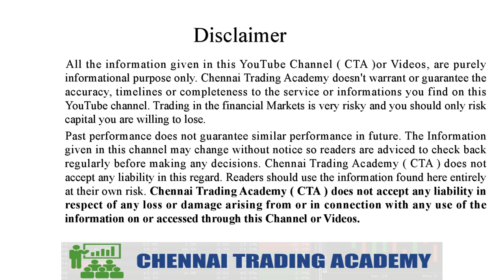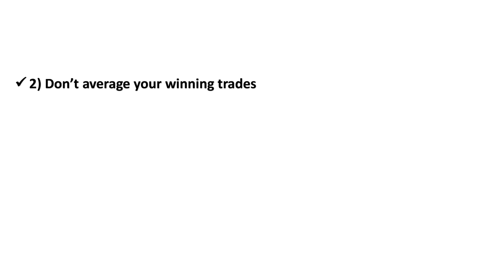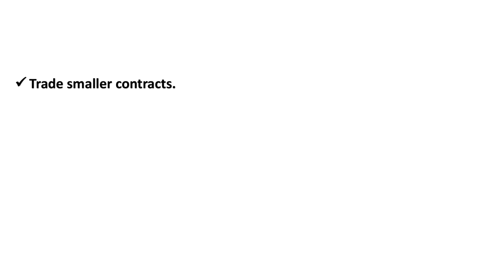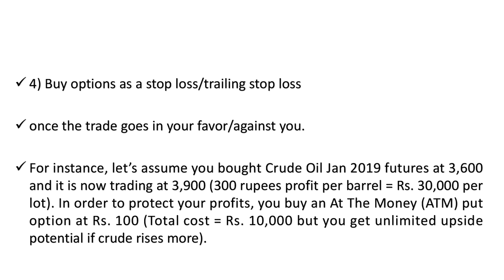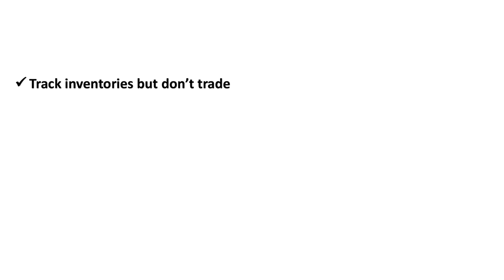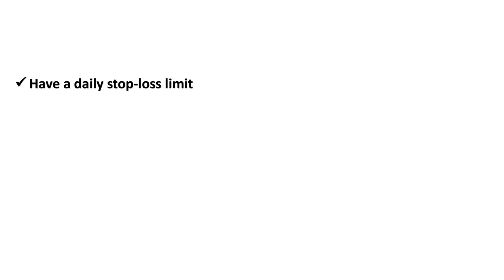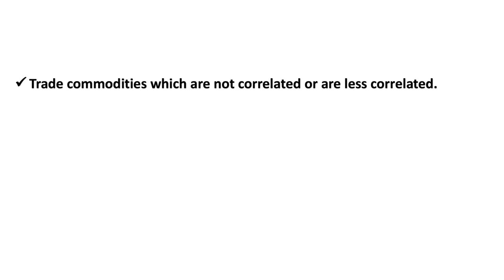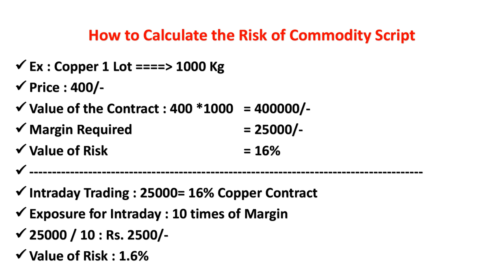COMMODITY MARKETல் பணம் சம்பாதிக்க முடியுமா?| Tamil | Crudeoil | Share|Tips|Technical|CTA